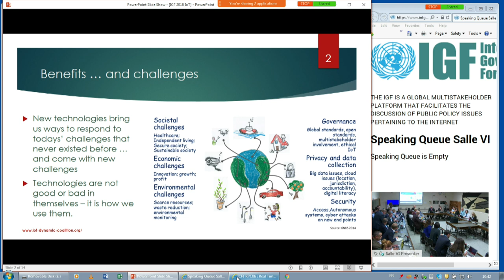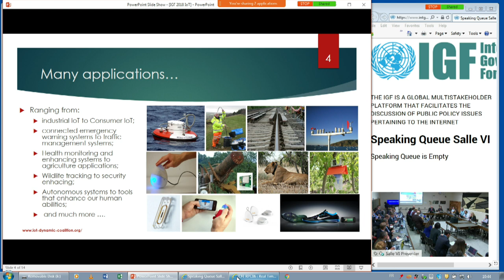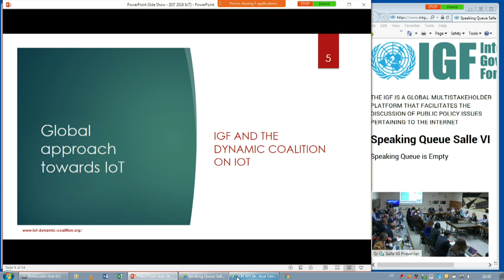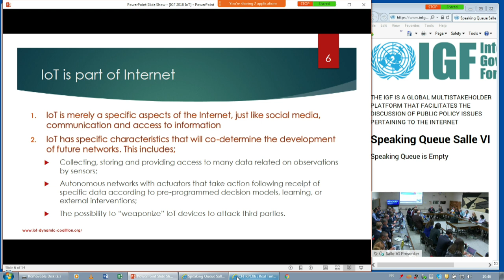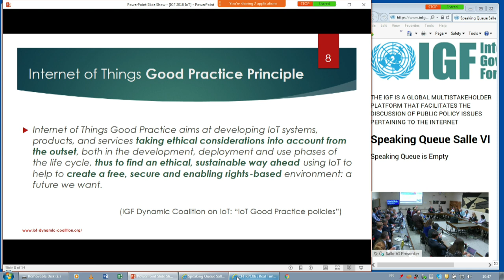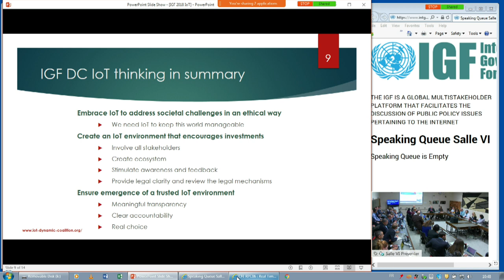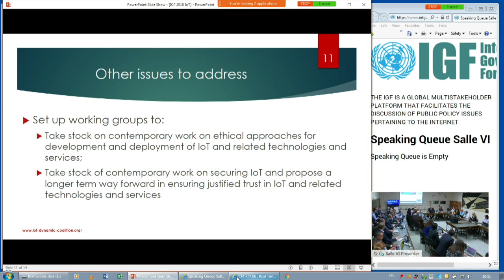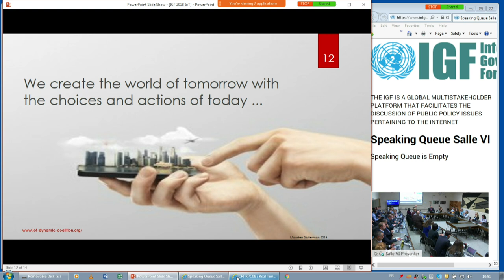IGF 2018 - Day 2 - Salle VI - DC on Internet of Things